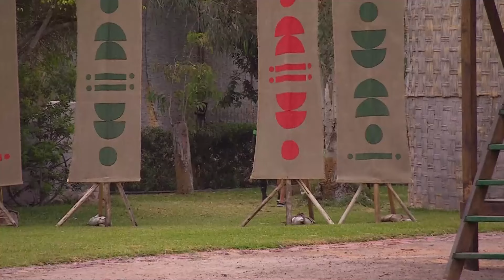Pelea Gabrieli Dani Aránguiz post prueba individual | Tierra Brava | Canal 13